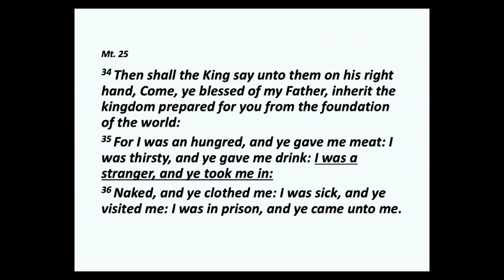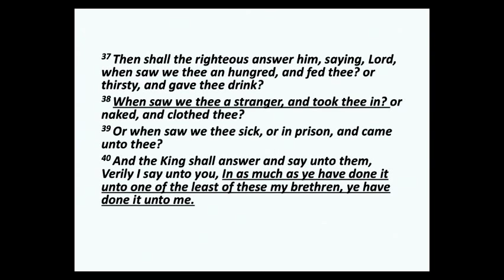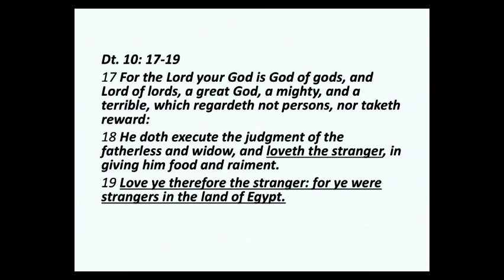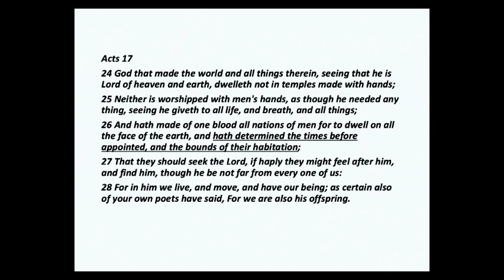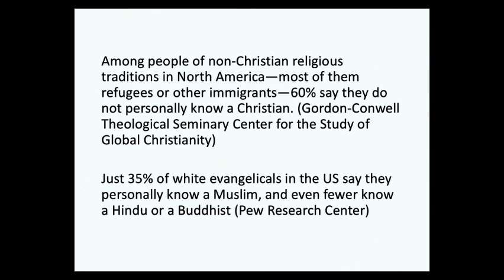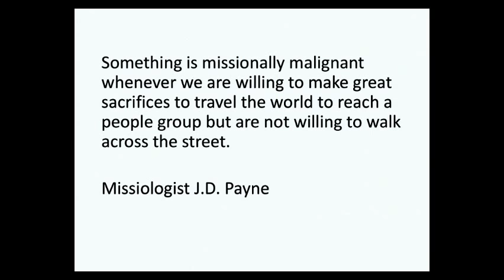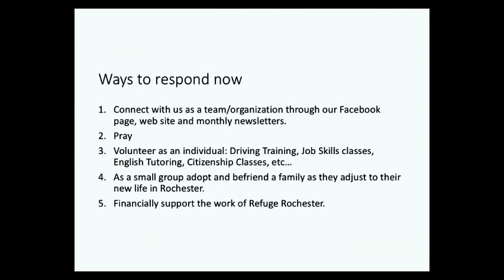Wednesday Evening | Refugee / Immigration Awareness | Pastor Ken Pitcher